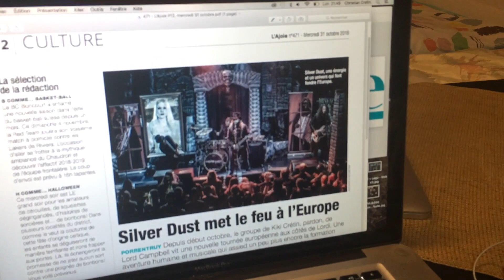SILVER DUST ~ EUROPEAN TOUR 2018 | BRATISLAVA (SK)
🎬 SILVER DUST ~ EUROPEAN TOUR 2018
Tuesday, November 6, 2018 | Bratislava (SK)
Silver Dust is now in Bratislava and spends the night in a colorful hotel. Good mood on the program!

🎬 SILVER DUST ~ TOURNÉE EUROPÉENNE 2018
Mardi 6 novembre 2018 | Bratislava (SK)
Silver Dust est désormais à Bratislava et passe la nuit dans un hôtel coloré. Bonne humeur au programme !